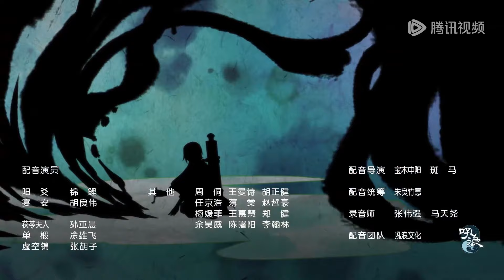《识夜描银》Shi Ye Miao Yin EP04 | 暗夜里的“ 描银师 ”，少年阳爻踏上溯源之旅 | 腾讯视频 - 动漫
简介
传说中的神话，公子未苏改变了世人的观念，创造了新的时代，使得驱妖师的地位崇高无比倍受尊崇。而这个“描银师”的时代却在一夜之间迅速没落，所有有关描银术的一切消失得干干净净。这个仅仅存在于传说中的时代，引起了阳爻的兴趣。踏上溯端竟委路途的他，渐渐发现当初的事情远远没有结束。

00:00 加入腾讯视频 - 动漫YouTube会员 抢先看更多精彩动漫
03:00 Join Membership Watch More Animation Firstly!